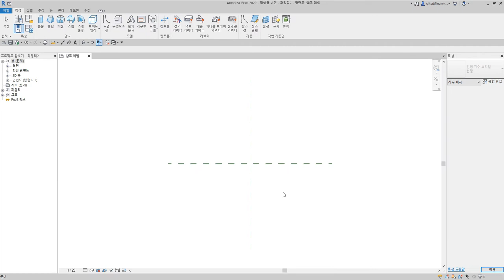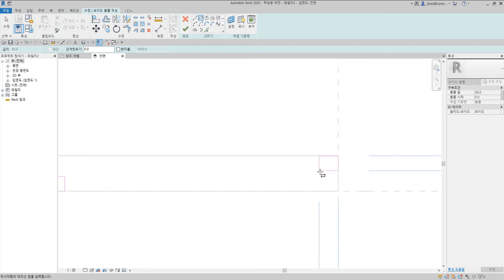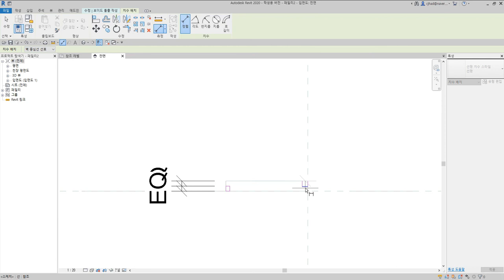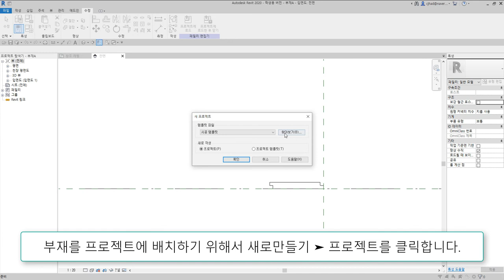73)반턱쪽매_Revit으로 재구성한 한옥 결구법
반턱쪽매는 널의 옆을 두께의 반 만큼 턱지게 깎고 서로 반턱이 겹치게 물려 널깔기하는 쪽매방식으로 턱쪽매, 변탕쪽매, 변탕붙임이라고도 한다.

 - 턱이음 : 반턱이음, 갈퀴이음
 - 엇걸이이음 : 엇걸이이음, 엇걸이빗턱이음, 엇걸이촉이음, 엇걸이홈이음
 - 빗이음 : 빗이음, 엇빗이음, 빗턱이음, 빗걸이이음, 엇턱이음, 반턱빗이음
 - 은장이음 : 나비장이음, 자촉이음, 도투마리 은장이음
 - 촉이음 : 촉이음

 - 턱맞춤 : 반턱맞춤, 반턱연귀맞춤, 삼분턱맞춤, 양걸침턱맞춤, 외걸침턱맞춤, 어깨빗따기맞춤, 새부리따기맞춤
 - 숭어턱맞춤 : 숭어턱맞춤
 - 촉맞춤 : 촉맞춤

 - 턱쪽매 : 반턱쪽매, 빗쪽매, 오늬쪽매
 - 혀쪽매 : 제혀쪽매, 딴혀쪽매, 양제혀쪽매, 턱제혀쪽매
 - 은장쪽매 : 나비장쪽매, 거멀띠장쪽매, 틈막이대쪽매, 은살대꽂기